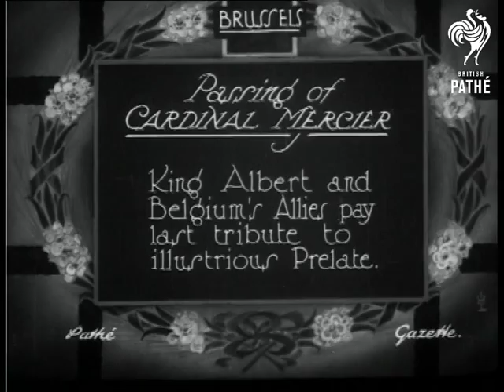Passing Of Cardinal Mercier (1926)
Brussels, Belgium.

Title: "Passing of CARDINAL MERCIER.  King Albert and Belgium's Allies pay last tribute to illustrious Prelate".

M/S of street beside a Cathedral lined with crowds and a troop of soldiers, pallbearers carry the Cardinal's coffin from the Cathedral to a horse drawn hearse.  High angled shot of a large military parade going through city streets.  M/S of the hearse, pulled by six black horses, it is followed by men in religious robes and army officers.

M/S of three officers standing in front of a battalion of soldiers.  M/S of the procession following the hearse.   M/S of bishops, cardinals and other men in religious robes following the hearse.  L/S of the procession passing a battalion of soldiers standing in a large square.  M/S of the coffin being removed from the hearse.  M/S of a group of men in military uniforms, most wear black armbands.
 FILM ID:450.02